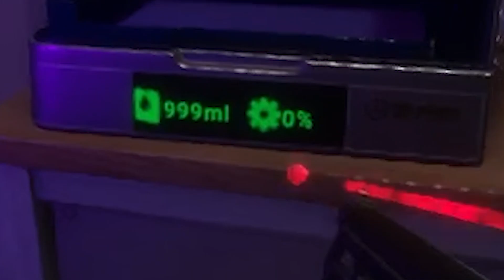5 IDIOTS BEAT SONS OF THE FOREST